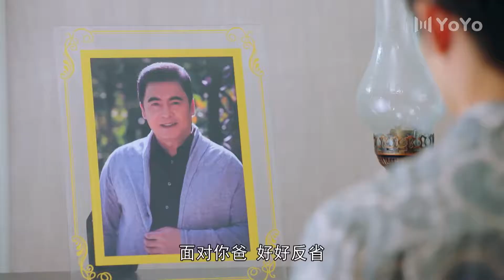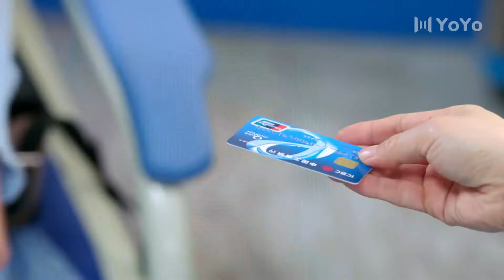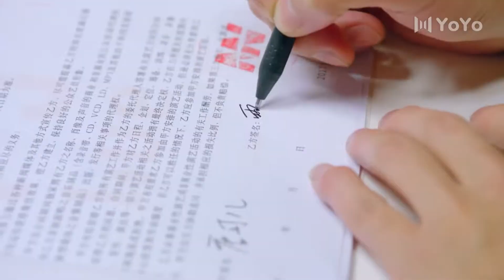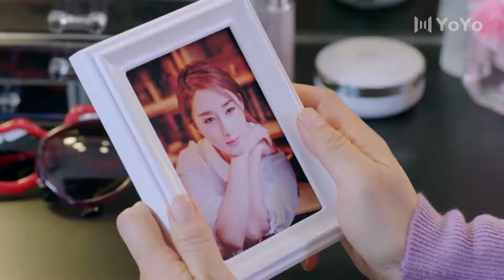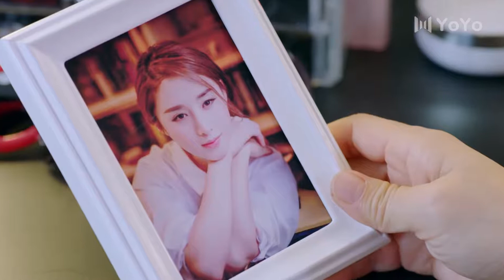我的失忆男友29丨失忆的总裁再次爱上乐天派前女友，踏入爱的旅途(袁冰妍/佟梦实/张子文/郑媛元）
【剧情介绍】剧情讲述的是事业心爆棚的少女“唐可儿” 和失忆前男友“霍彬”在当前年轻人所处的新媒体、新时代、新家庭生活的环境背景下展开的励志、爱情、救赎的故事。

中国电视剧 | 大陆电视剧 | 甜宠剧 | 霸道总裁 | ChineseDrama | CDrama | 大陆演员 | 偶像 | 演员 | 连续剧